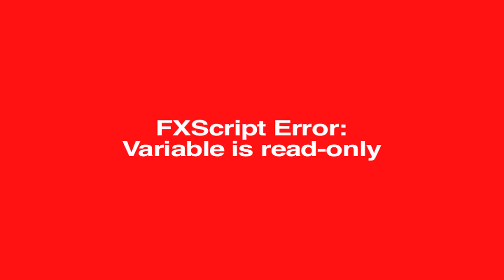Inaya Thalaimurai Movie Stills | Images | Pics - Ytalkies Exclusive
Watch Inaya Thalaimurai Movie Stills On Ytalkies Live. Tamil Movie Inaya Thalaimurai Stills, Directed by , Ilanthirumar, Starring , Aswin Kumar, Manisha Ji.